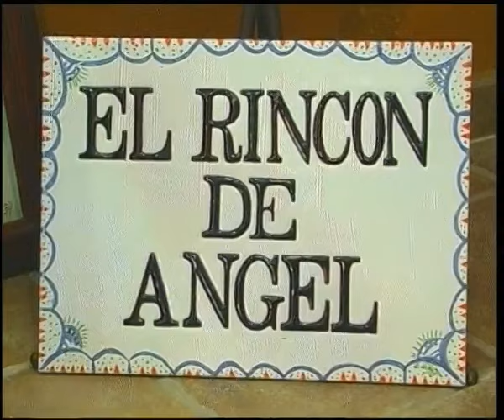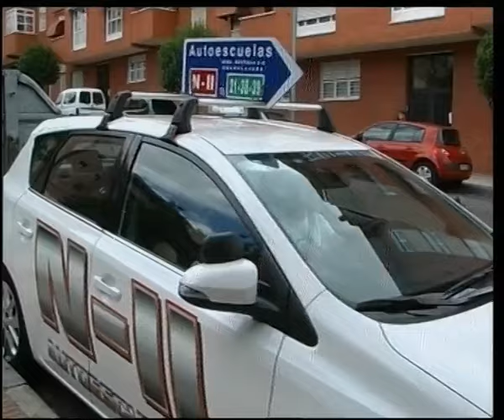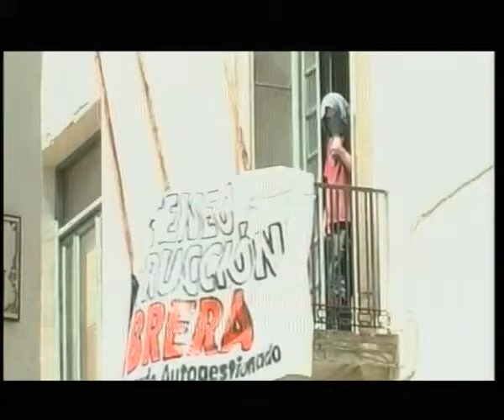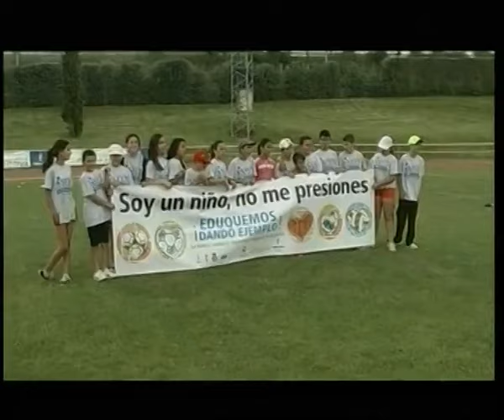DEPORTES TVGU 9 OCTUBRE 2015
Deportes del informativo de TV Guadalajara del 9 de octubre de 2015 con la última hora de los partidos ligueros de nuestros principales equipos.
Conoce los detalles del Leioa-Depor, CD Marchamalo-San José, Ciudad Real-CD Azuqueca, Parquesol-Dinamo Guadalajara, BM Guadalajara-Anaitasuna y la jornada de baloncesto, Voleibol con la Superliga 2 Femenina, y el Fútbol Sala.